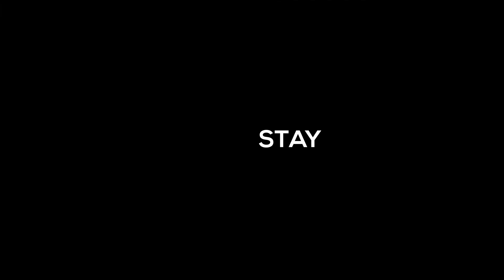SQUAD INFANTRY HIGHLIGHTS : MARINES COMMANDING/INFANTRY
The current SQUAD server I play on is CD | Collateral Damage, it is on the main server browser not the custom one.